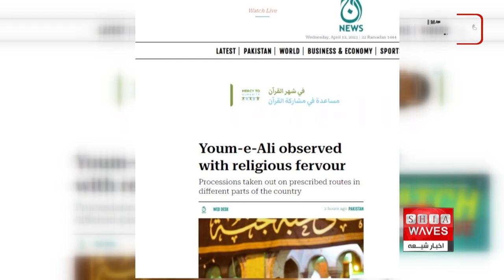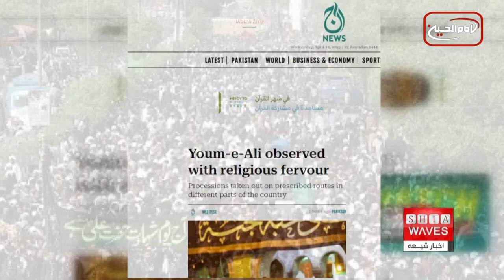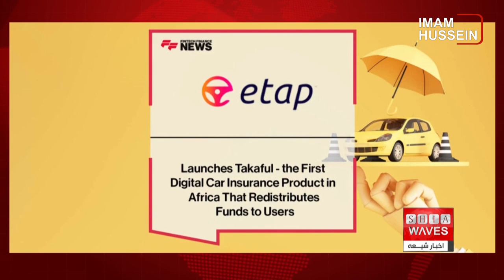نگاهی به چند خبر کوتاه: پنجشنبه 24 فروردین ماه 1402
۱)خروج دسته های پرشور عزاداری شهادت امیرالمومنین علیه السلام در پاکستان
۲)ضیافت افطار روزانه در خوابگاه دانشجویان شیعه در کشور ماداگاسکار
۳)وقوع طوفان های شدید و باران های سیل آسا در عراق
۴)نیجریه یک محصول بیمه دیجیتالی برای مسلمانان راه اندازی کرد